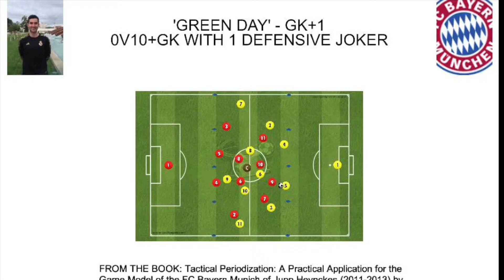Gk+10v10+Gk: 'Take Advantage of the Space behind the Last Line of the Opponent's Defense'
TACTICAL PERIODIZATION